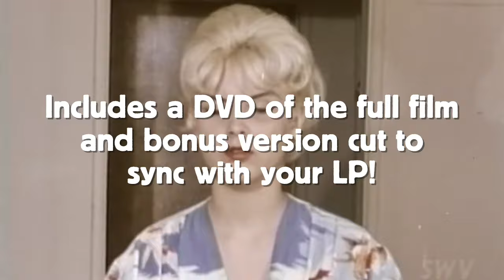Nicholas Carras - Mr. Peters' Pets Original Motion Picture Soundtrack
Bongo skins with bonus skin flick! Mr. Peters’ Pet’s is a jazzy romp through the titillating ‘60s. On Mr. Peters’ Pets, composer Nicholas Carras ventures deep into the bongo-crazed percussion world of exotica! This is a jubilant jazz record with serious swagger. Included is a zine-style insert with a voluptuous set of notes and a DVD of the full feature film, with a special Modern Harmonic edit made to sync with your LP! Available 4/12/19 preorder now at modernharmonic.com